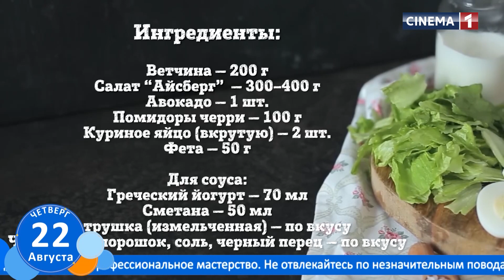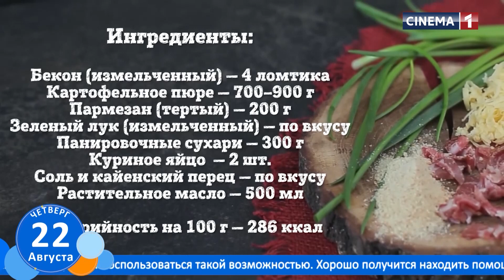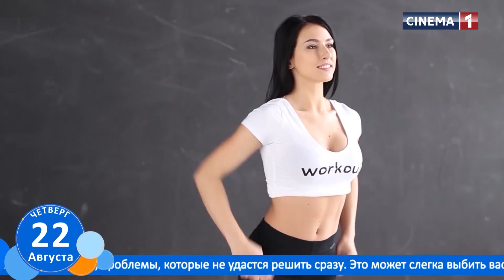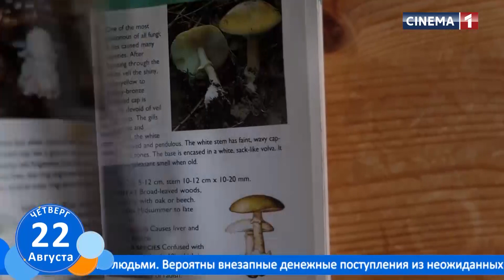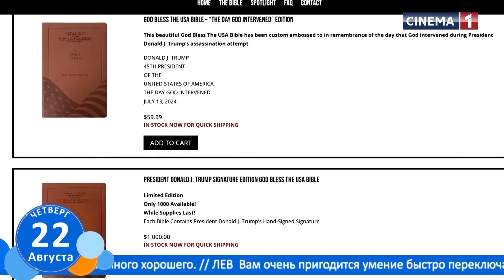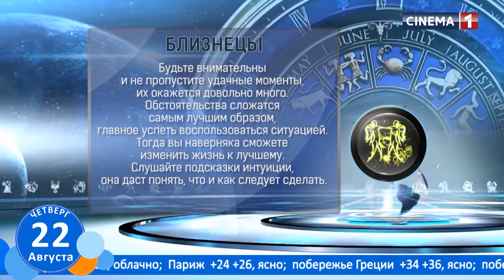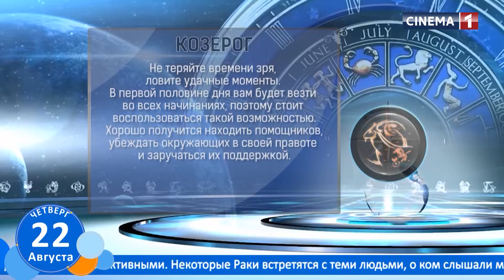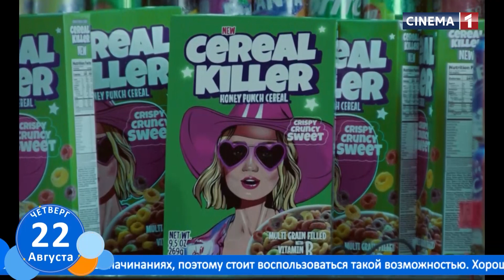Новое Утро 22.08.2024